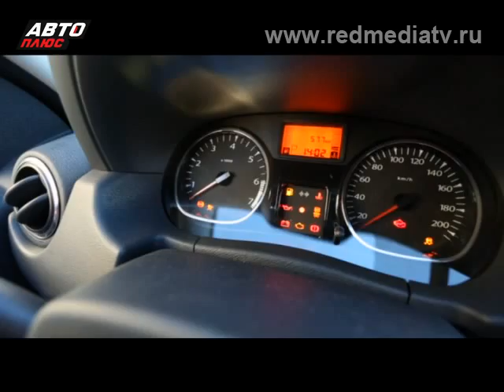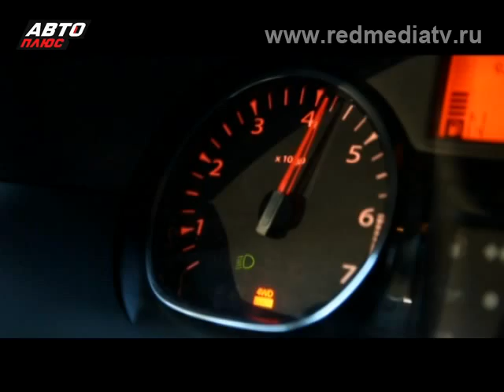Наши Tесты | Renault Duster 2.0 Automat 4х4